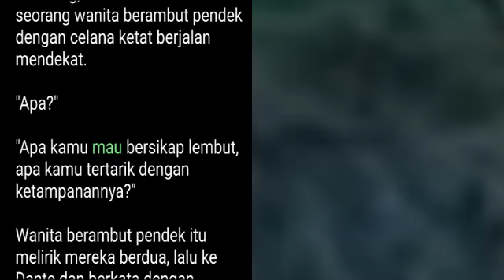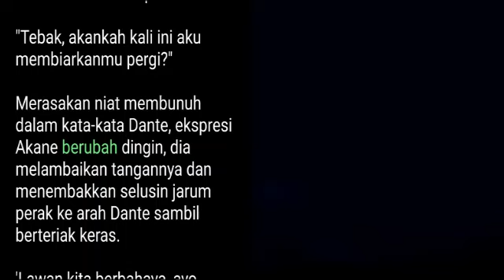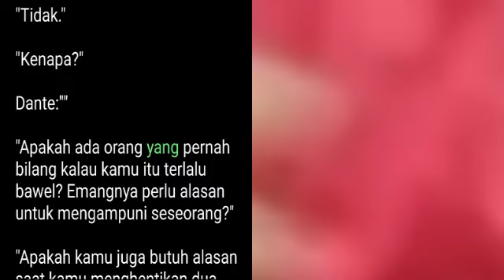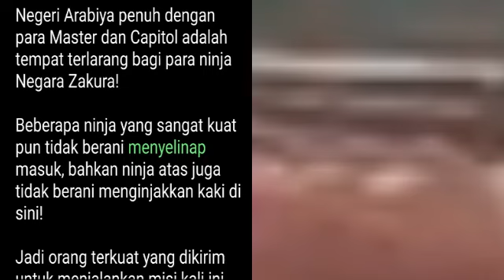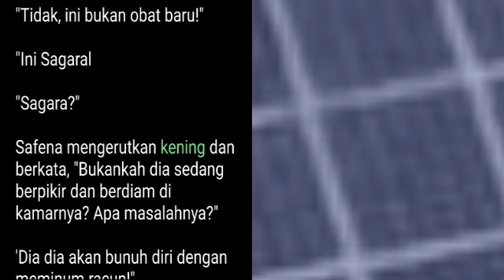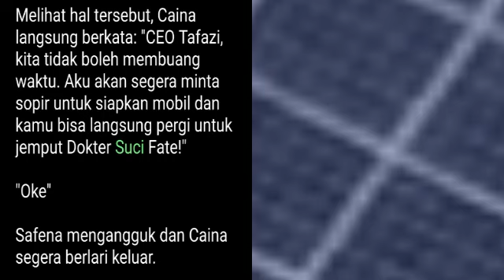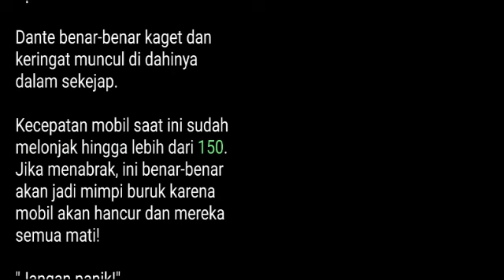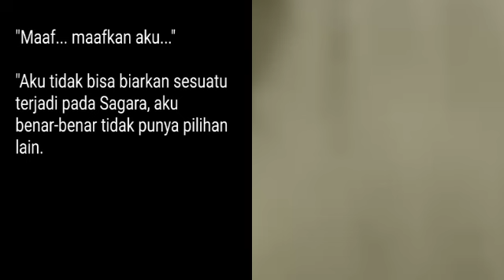Bab 308-310 | Dokter Jenius Fate | Dante Fate